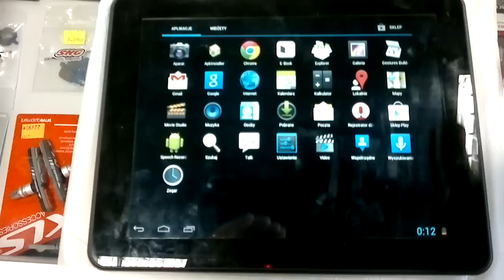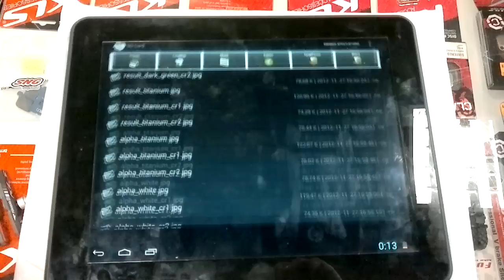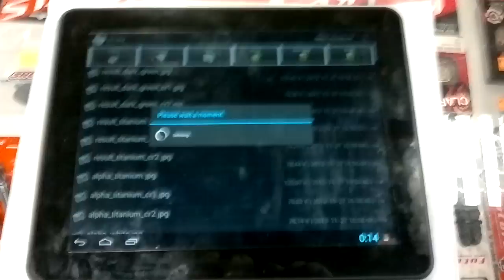tablet kiano pro dual nie widzi kart 32 GB class 10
Tu jest dowód, że tablet kiano pro dual nie czyta karty 32GB class 10, po włożeniu karty nie jest widoczna przez system, w explorerze plików nazwy plików są widoczne, ale nie można plików otwierać, ani usuwać.

To jest odpowiedź serwisu kiano:
"Informacje, które uzyskałam od serwisanta:
Urządzenie obsługuje karty do 32GB.Karta 10 klasy ma parametry SD.3.0 przez który kart nie da się formatować w tablecie i powoduje konflikt w działaniu.Karte należy sformatować w komputerze i włożyć do tabletu i użytkowac..Podobma kwestia jest w urządezniu, ktore obsługują karty do 4 gb SD, a karty  4 GB HC już nie obsłuzy ponieważ nie ma tego parametru.Karty 32 GB o niższej klasie działają bez problemów, testowane wielokrotnie." - bzdura karty klasy 10 nie są akceptowane przez ten tablet, czy to bedzie 16GB czy 8 nie będą prawidłowo działały.

A niedługo film pokazujący, jak kiepsko działa wifi w tablecie kiano.